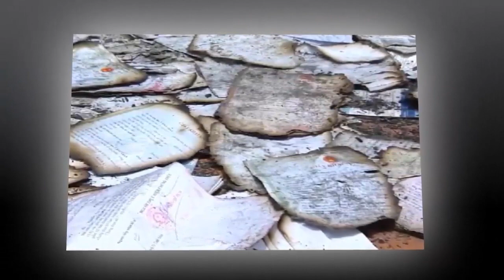Tin tức nhanh và chính xác ngày 27/6/2023/Tin nóng việt nam mới nhất hôm nay